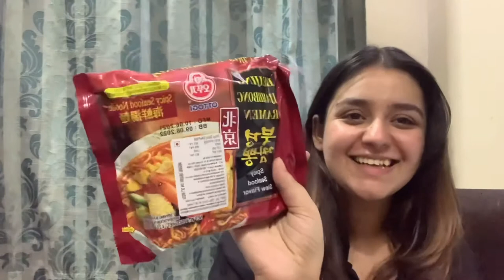Weekly vlog : Crawford market has bt21 stuffs 😱/ haul/ shopping / saw my uni for the first time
Wonderful tonight by min
Sweet rose by min
Night walk by vita